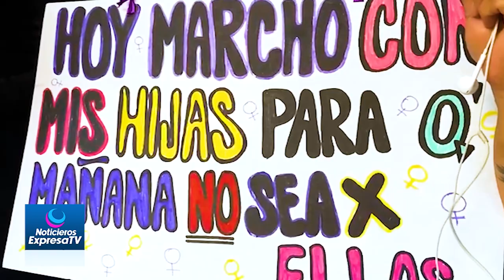En Celaya también se realizan marchas por motivo del 8M